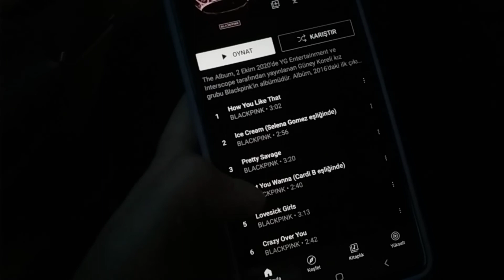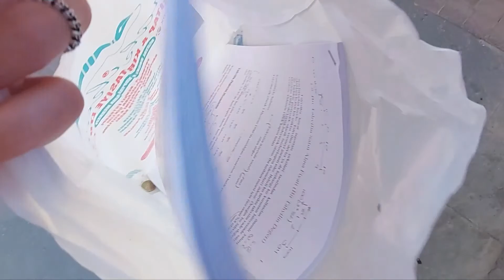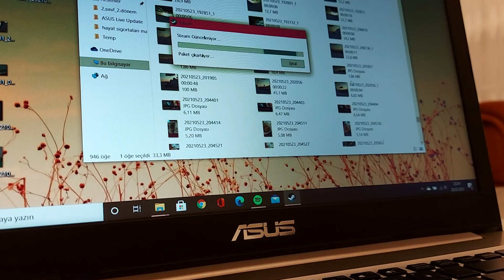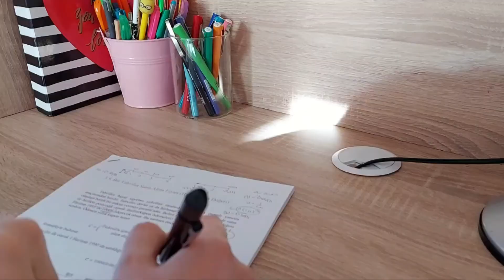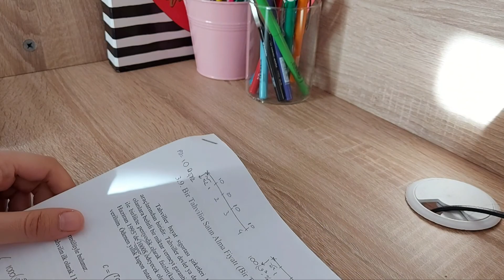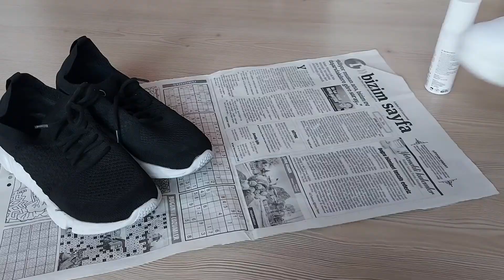🚗mini Ankara vlog, cebeci kampüsü, finallerim başlıyor || sessiz vlog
Merhabaa kanalıma ve videoma hoş geldiniz, ben Ayşe
yeni bir sessiz vlogla daha karşınızdayım
umarım beğenirsiniz 🌼
desteklerinizi bekliyoruuumm ❤️

diğer videolarım

müzikler 🎵